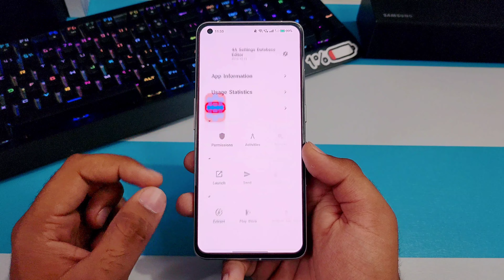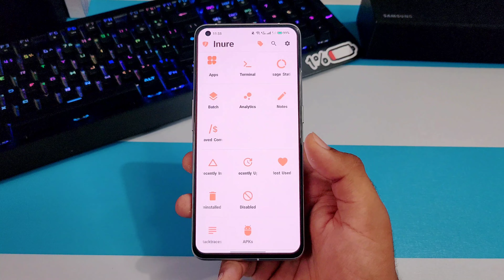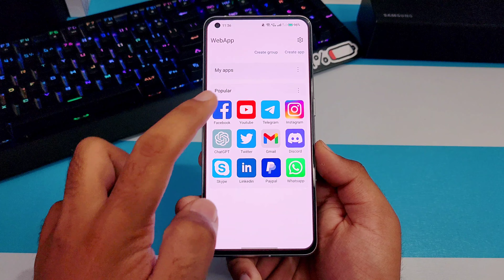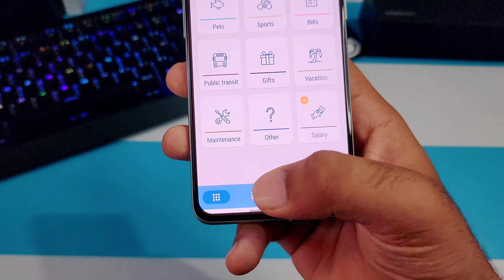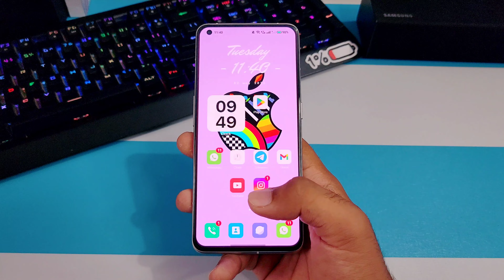Top 3 Superior Android Apps - Tricks - You Probably didn't know 2023 | Episode 02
Edited By : Sahej sain